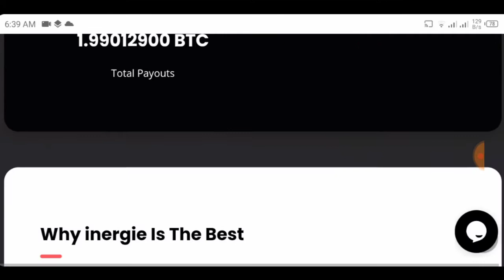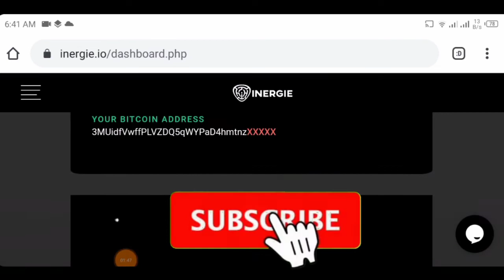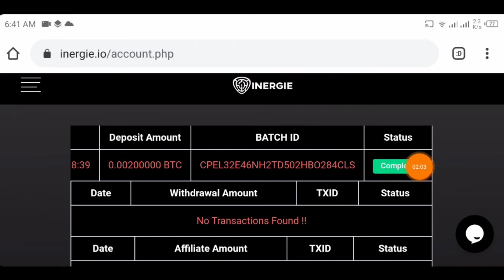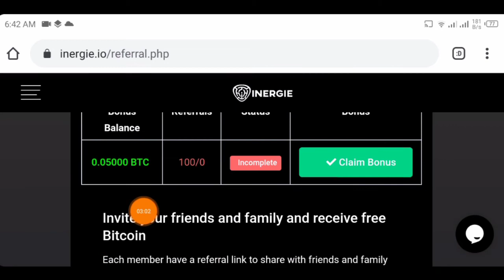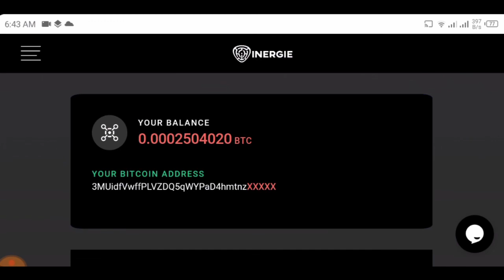New Latest BTC Earning Site | Earn daily 2 BTC - LIVE PAYMENT PROOF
Search In telegram.

◉  ▬▬▬: Technical Zeeshan :▬▬▬

Video Cover.
Free bitcoiandroid
Earn bitcoin